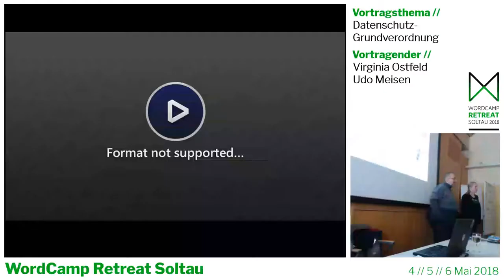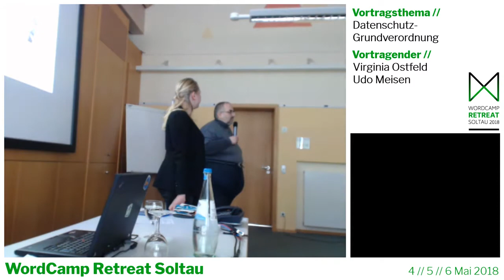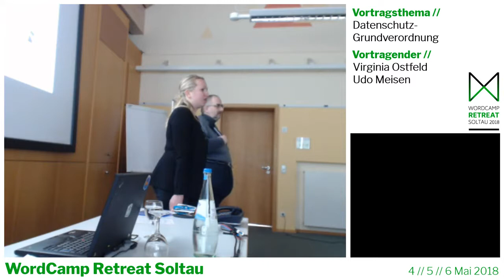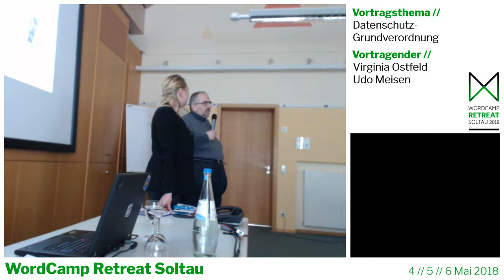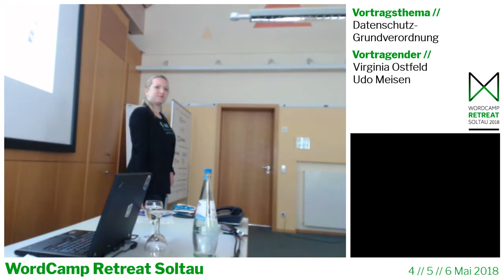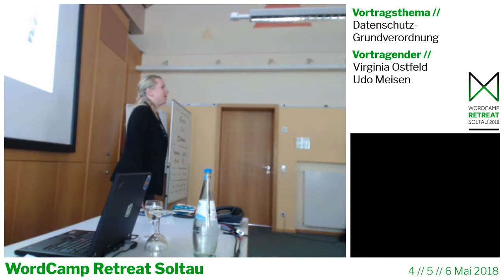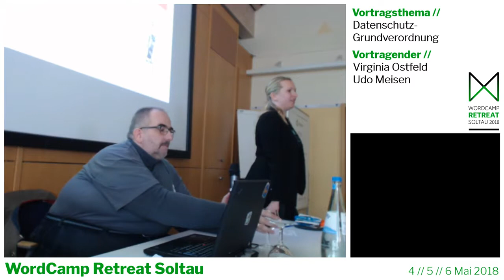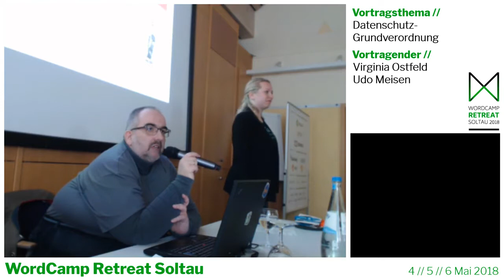Virginia Ostfeld, Udo Meisen: Datenschutz in Zeiten der DSGVO - Q&A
Datenschutz-Grundverordnung: viele Fragen.
Diese Session: Antworten für Websitebetreiber.